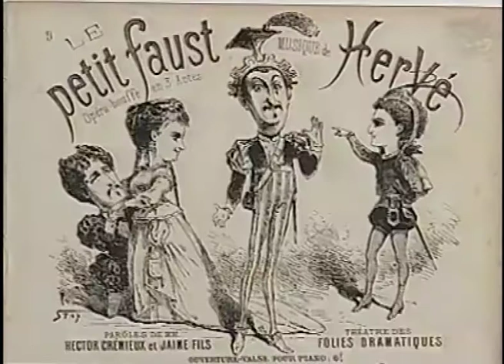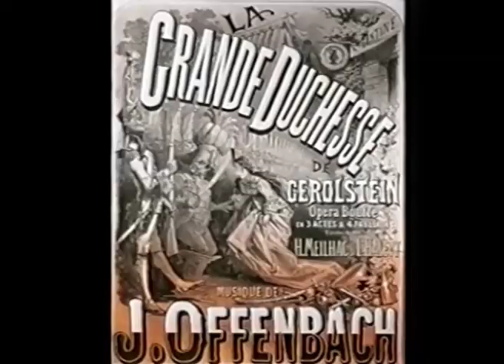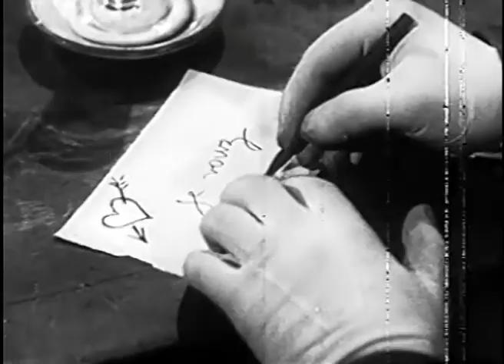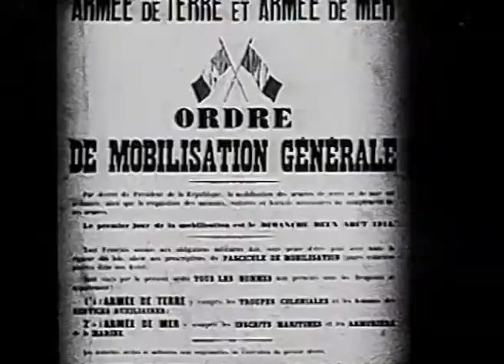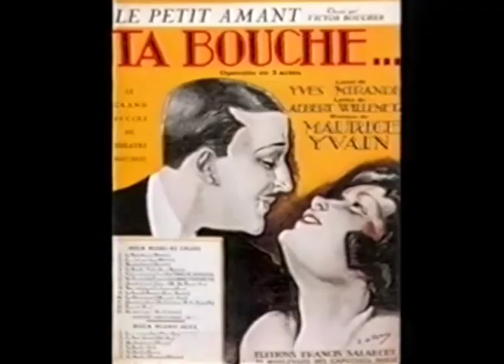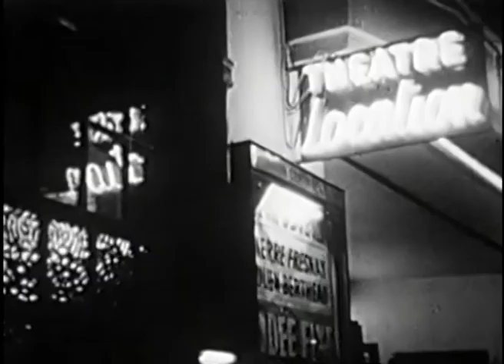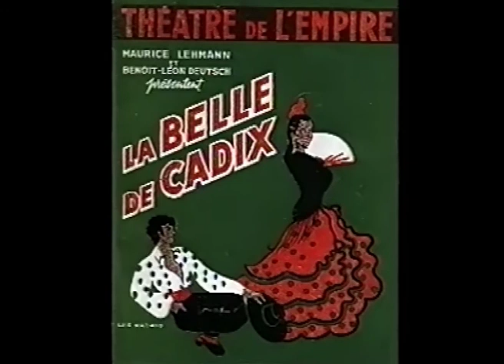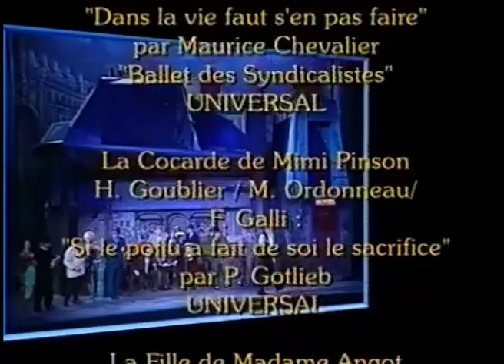La Cinquième -"Les Folies de l'opérette" épisode 5/6 : « La Critique Sociale » par Benoît Duteurtre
La Cinquième - 2001 - "Les Folies de l'opérette" épisode 5/6 -  « La Critique Sociale » par Benoît Duteurtre avec Jean-Paul Fouchecourt, Jean-François Kahn, Mireille Laroche, Philippe Meyer, Robert Pourvoyeur, François Reynaert, Jérôme Savary.

Une série de documentaires écrite par Benoît Duteurtre
Proposée par Frank David et Benoît Duteurtre
Réalisée par Jean-Philippe Clarac et Olivier Deloeuil
Equipes Techniques
Coordinatrice de production Béatrice Cateland
Documentaliste Anne Celli, Sylvie Doubrere
Chef Monteuse Agnès Schwab
Générique Grapp'Zouille
Cadreur Nicolas Bitaud, Ramin Poursaid
Ingénieur du son Gilbert Caruso
Chefs Maquilleuses Michèle Tassi, Madeleine Muselli
Régisseur Grégory Benyamine
Responsable Moyens Techniques Malika Debit
Conformation Séverine Drouilhet
Etalonnage Nicolas Cuau
Mixage Aurélien Lachaussée
Equipes Post-Production Héléna Gendre, Ghislain Thomasset, Elodie Tarot, Christelle Delmas, Dalhia Sarfati, Ludivic Lespagnon
Directrice de production Karine Karenti

Diffusé sur La cinquième en 2001

6 épisodes de 26 minutes

Réalisateurs Jean-Philippe CLARAC & Olivier DELOEUIL Diplômés en Sciences Politiques et Histoire de l Art, Jean-Philippe CLARAC & Olivier DELOEUIL - LES FOLIES DE L OPERETTE 6 x 26 mn. JLA Productions / France 5.
Cette série de documentaires sur l histoire de l opérette française a été présentée en compétition au festival de documentaires musicaux «Classique en images», Auditorium du Louvre, Octobre 2002.